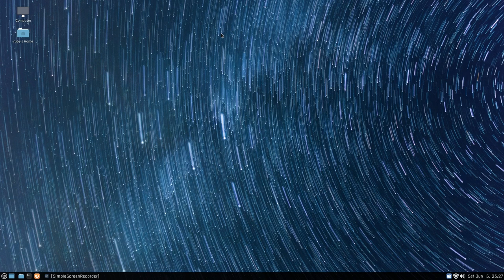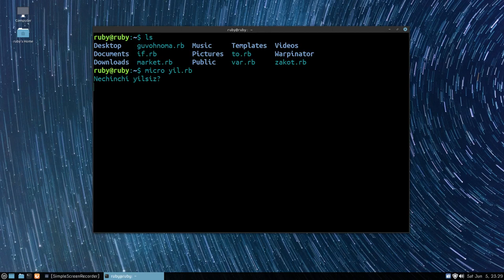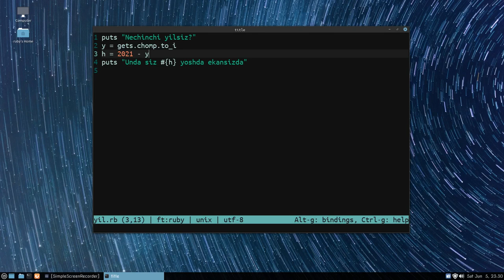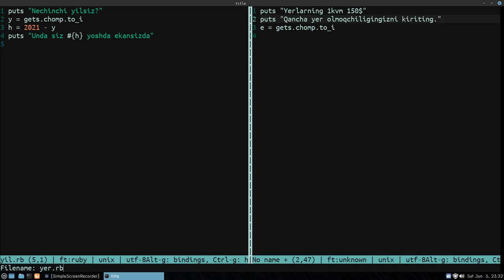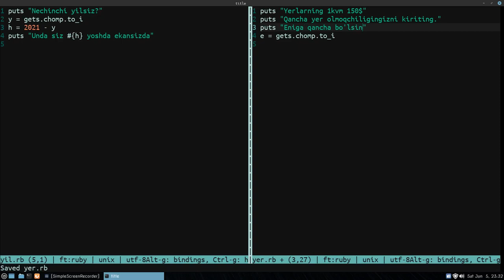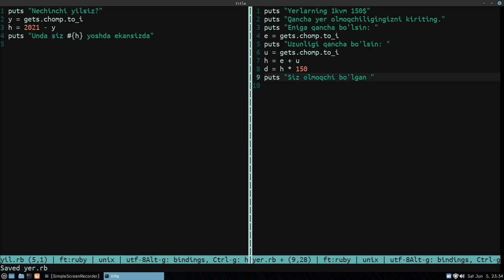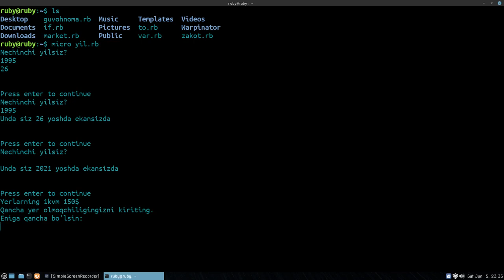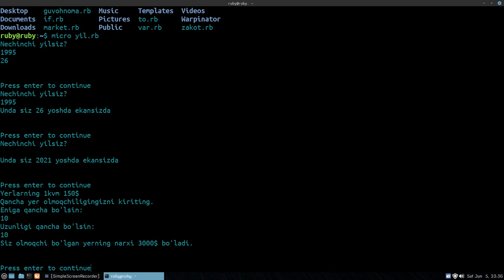Rubyda yoshni aniqlovchi va yer narxini belgilovchi dastur... 12-Dars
Bu video 2 dona kichik dastur tayyorlaymiz. Biri tug'ulgan yilni so'ram yoshni aniqlash birisi yerlarni o'lchab narx belgilash.